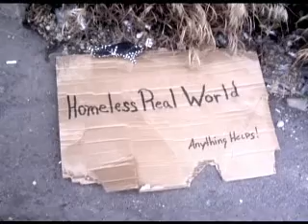Homeless Real World